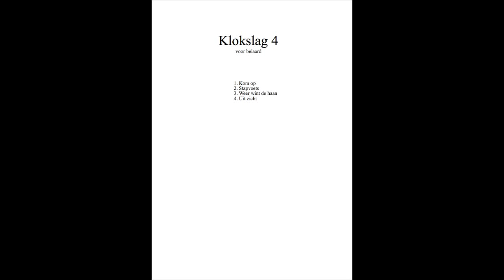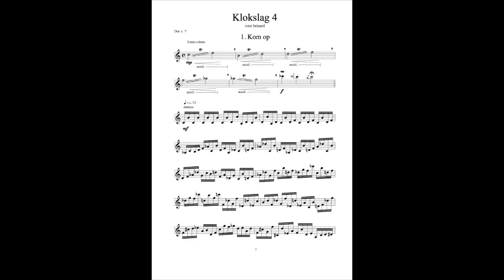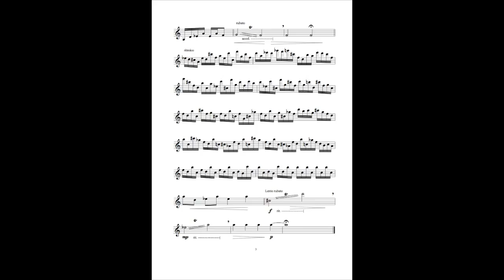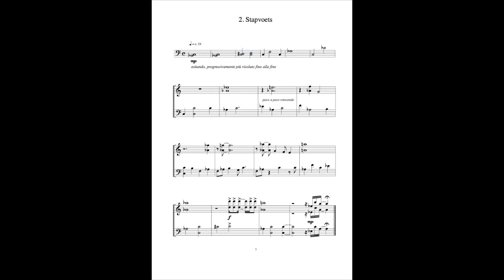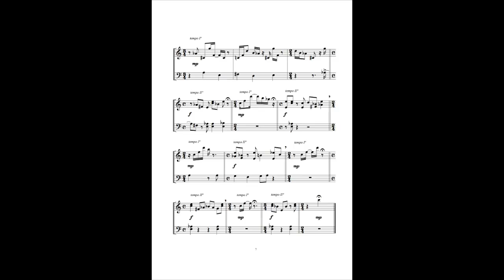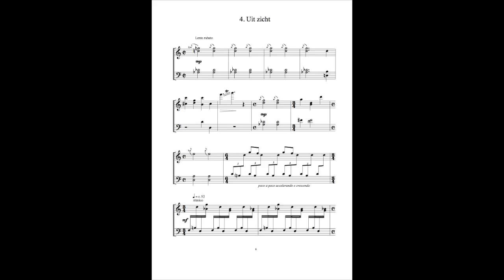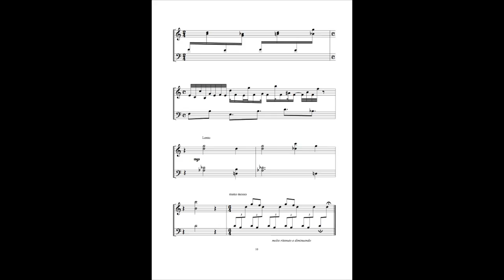Annette Kruisbrink, Klokslag 4 (played by Roy Kroezen)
Uitvoering van de compositie van Annette Kruisbrink tijdens het concert van de Internationale Compositiewedstrijd Zwolle op 17 september 2015 door Roy Kroezen. Opgenomen door Martien van der Knijff.